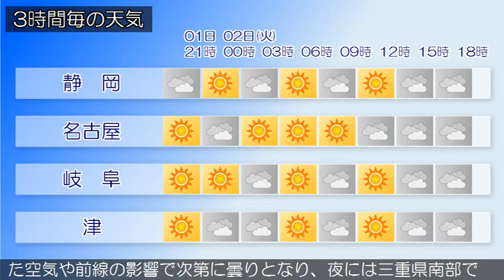2015/06/01 東海地方の天気予報 夕